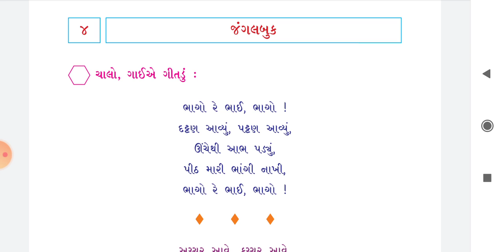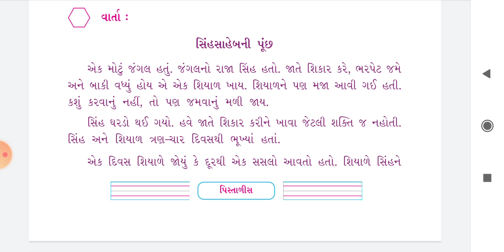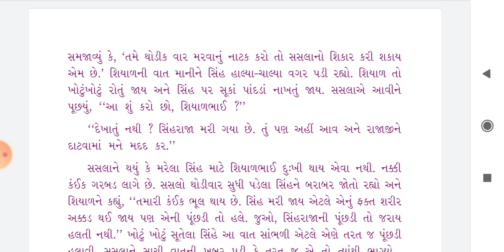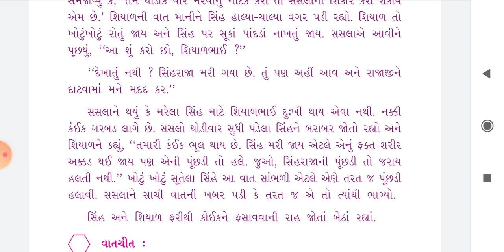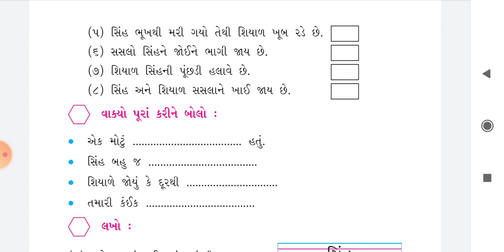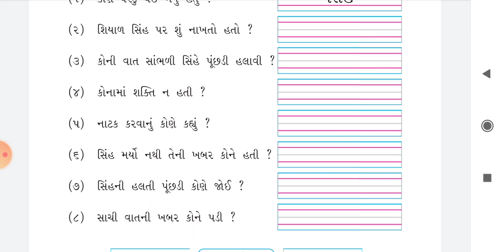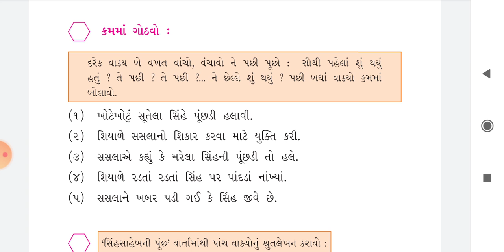Std - 2 Sub - Kalrav Date - 14/9/2020 H. W. વિડિયો જોઈ સમજીને પાઠ - 4 ના પ્રશ્ન- * વાતચીત ના પ્રશ્ન